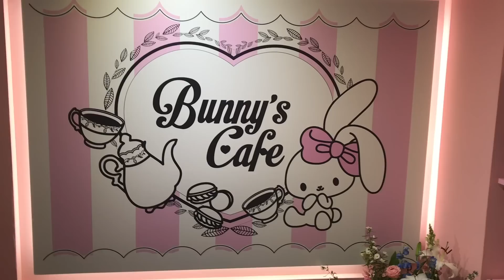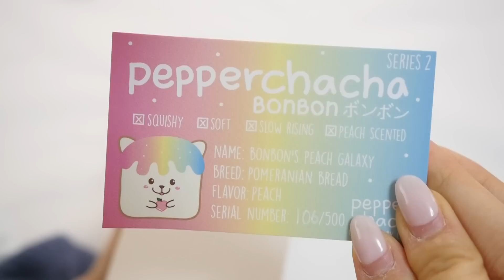原宿 ☆ 海外おもちゃ がたくさんの バニーズカフェ で スクイーズ や LOLサプライズ 大量購入！【 こうじょうちょー 】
今日は原宿にオープンしたスクイーズや海外おもちゃが売っている
バニーズカフェ での購入品紹介です(о´∀`о)
LOLサプライズが売っているのに感動しました！！！！

バニーズカフェさんの住所
東京都渋谷区神宮前1-6-8 高原ビル2F